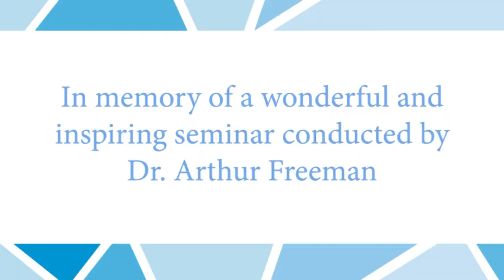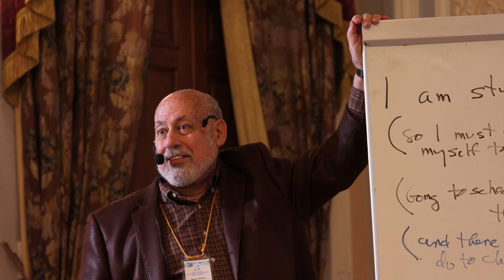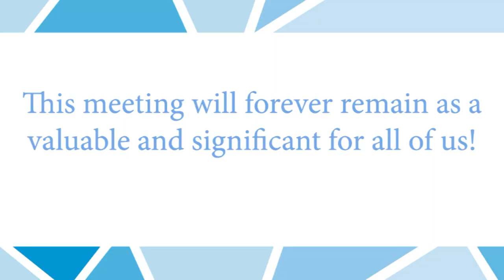Видео-сувенир о визите Артура Фримана в Санкт-Петербург